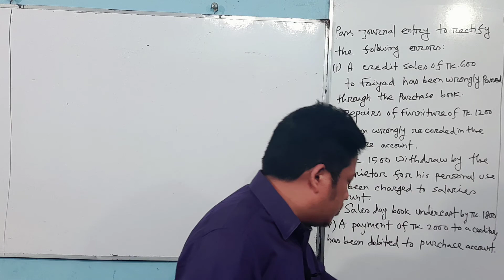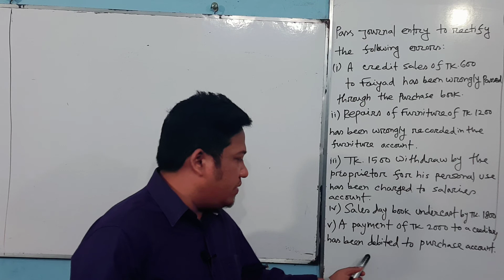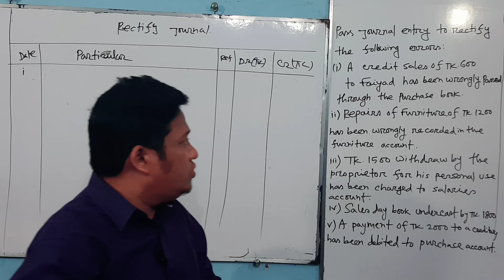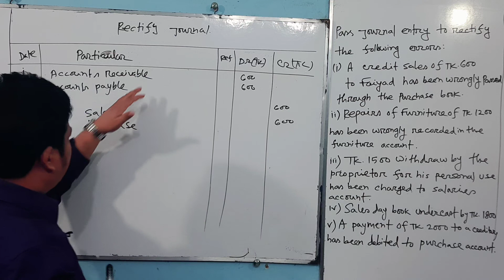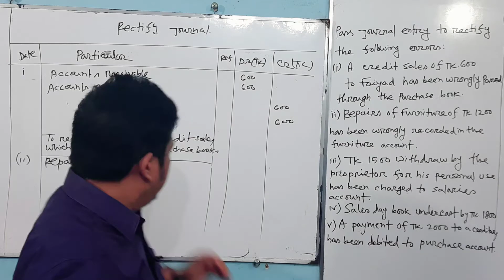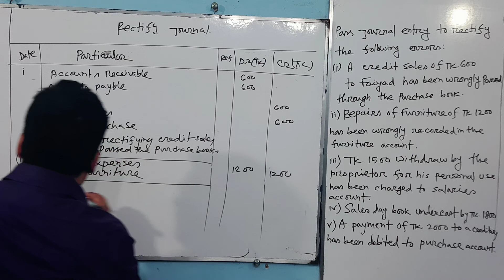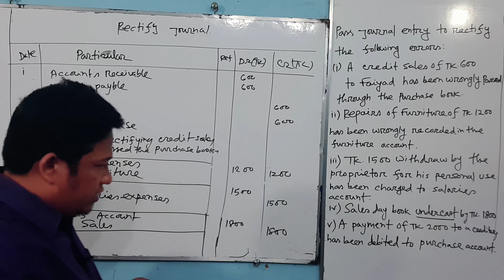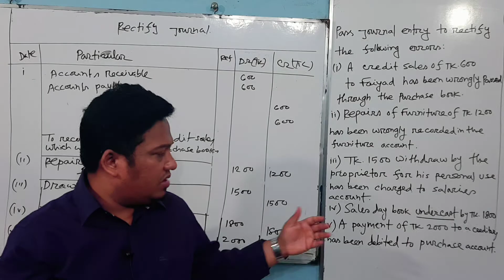BBA/BBS 1st year: Principles of Accounting : Rectify journal entries (Suggestion :01)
Accountig Prosses (Finance, Marketing, Management & Accounting).